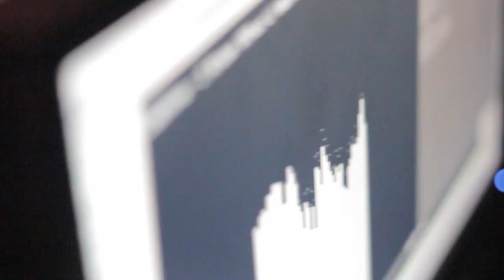OFFICIAL VIDEO KALIBWOY - SEN ON HOTTA CLAPZ RIDDIM DJ FRASS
KALIBWOY - SEN ON (HOTTA CLAPZ RIDDIM) LYRICS @INT_LYRICSNL